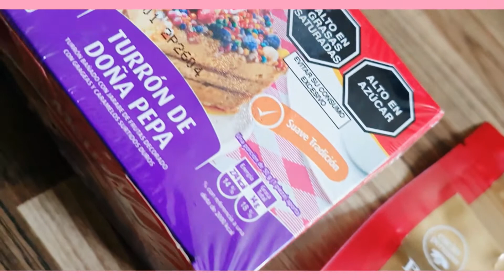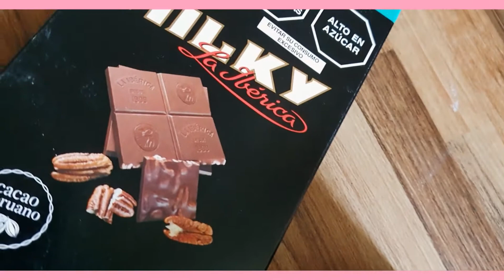filipino tried peruvian snacks for the first time